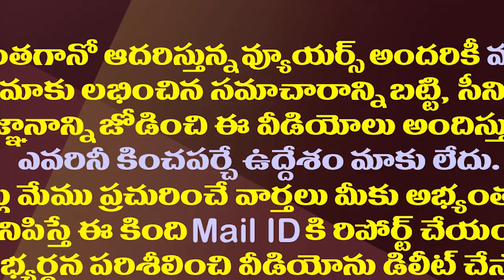కుప్పం దెబ్బకి చంద్రబాబు నో రివ్యూస్..తమ్ముళ్ళు ఫుల్ హ్యాపీ| Kuppam Results Dashed Chandrababu Hopes